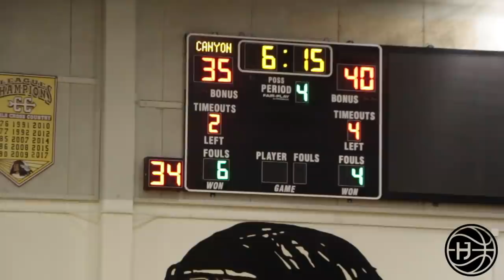Chino Hills Looking to REPEAT State Titles Without LaMelo! Big O & Will Pluma Go Off!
Chino Hills since moving on past the Ball era has not lost a step! Still looking like a top team in California , Chino Hills is looking to repeat state championships again this year lead by Will Pluma & Big O!